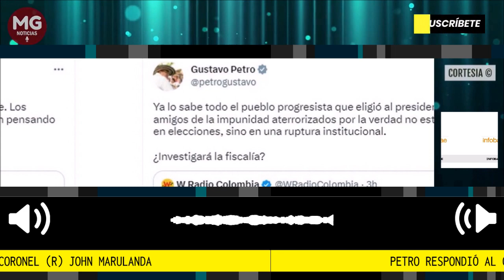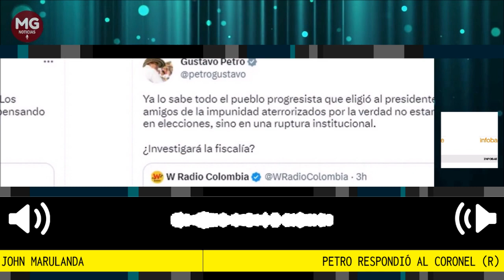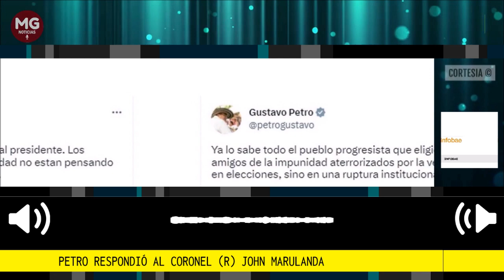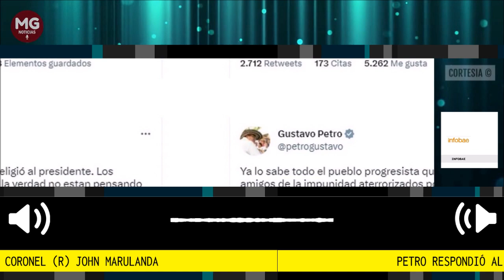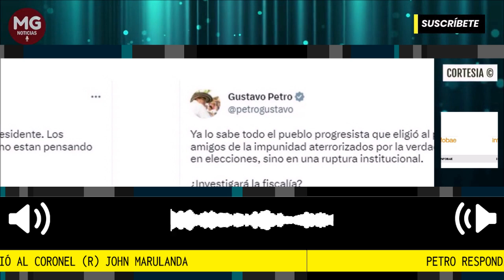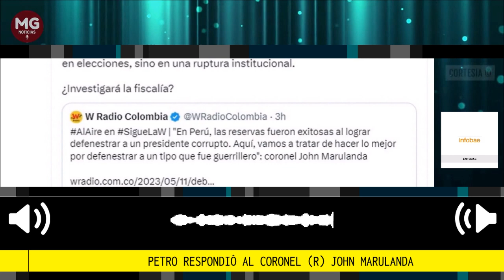URGENTE 🔴 FUERTE RESPUESTA PETRO AL CORONEL JOHN MARULANDA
El exdirector de Acore, coronel en retiro John Marulanda, en un programa de radio dijo —por más que se retractó después— que Colombia está siguiendo los pasos de Perú, en donde las reservas de las Fuerzas Militares, a su juicio, lograron “defenestrar” al expresidente Pedro Castillo, y que, acá en Colombia, van a hacer “lo mejor por defenestrar a un tipo que fue guerrillero”, haciendo referencia al presidente Gustavo Petro.
Fuente Infobae